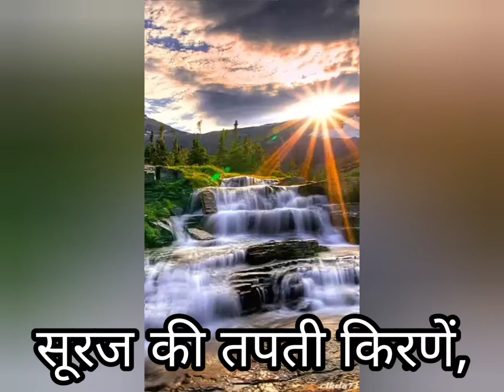पानी रे पानी ll Pani Re Pani - Grade 2 ( Madhukiran)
Grade 2 (Madhukiran)